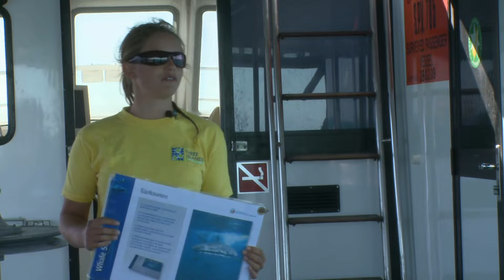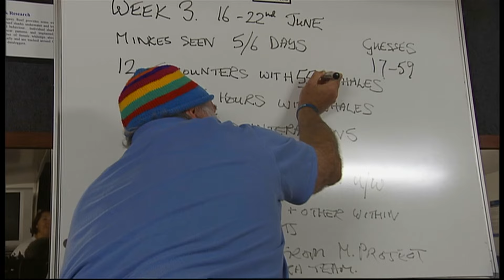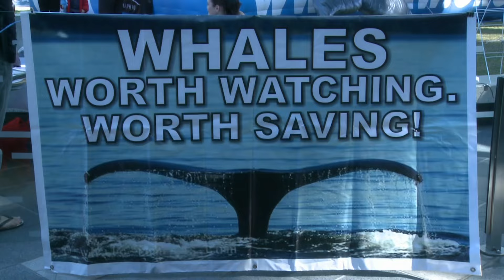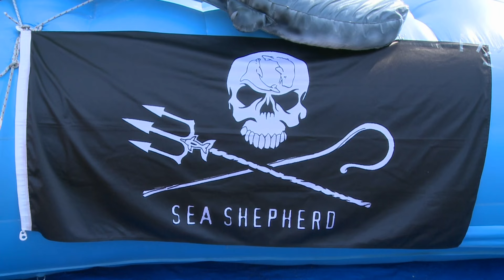Whalesharks, Minke Whales, Humpbacks & Mantas an epic marine adventure.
Epic marine encounters along the East Coast of Australia. Come face to face with Whalesharks, & Minke Whales while seeing the Humpback Whales aerial antics. This marine adventure is a whale lovers paradise and big marine encounter wonderland.